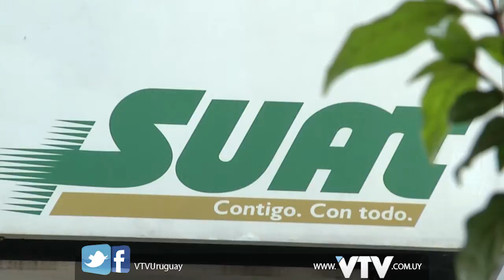SUAT CAPACITA A MÉDICOS DE TODAS LAS INSTITUCIONES